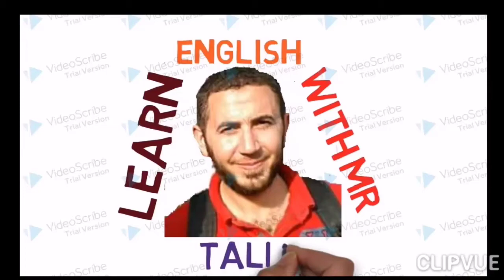هل فيه اختبارات الكترونية تجريبية للثالث الاعدادى